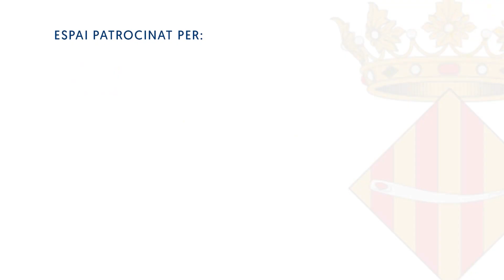Festes Miracle Agullent - 2023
𝐕𝐈𝐃𝐄𝐎 | 🎉Setembre és un més de la volta a la rutina, de replantejar-se metes i buscar noves passions. Per al xicotet municipi de la Vila d'Agullent significa molt més. La primera setmana d'aquest mes se celebren les festes en honor al seu patró, Sant Vicent Ferrer.